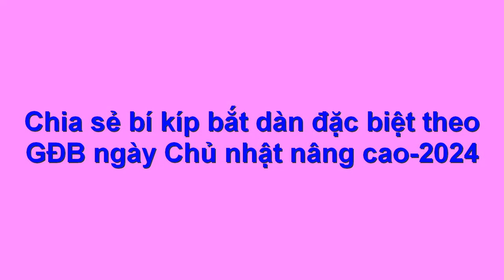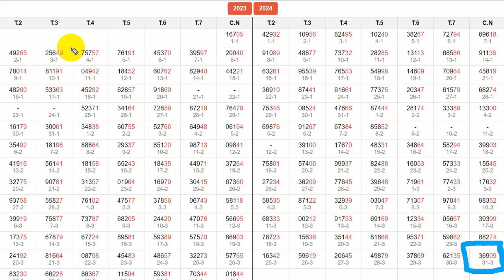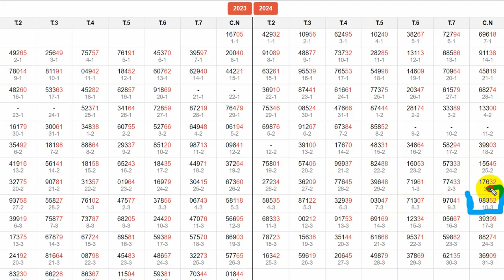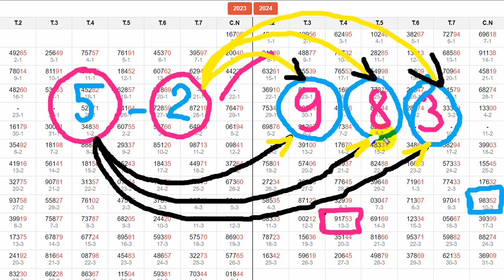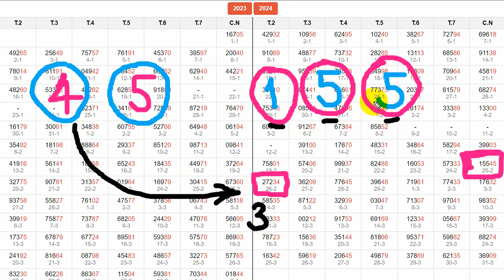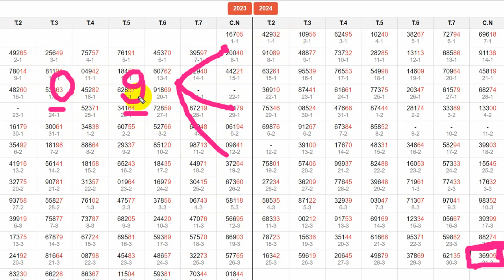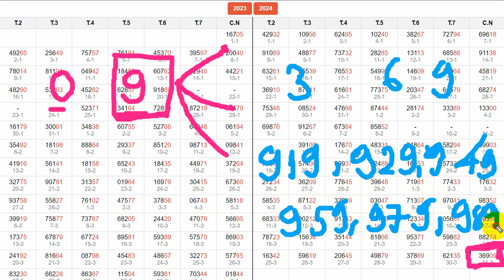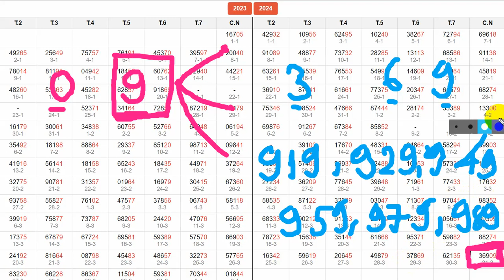Ngày chủ nhật đã tới chúng ta chờ đón kết quả bằng phương pháp đã chia sẻ 100% thắng lớn